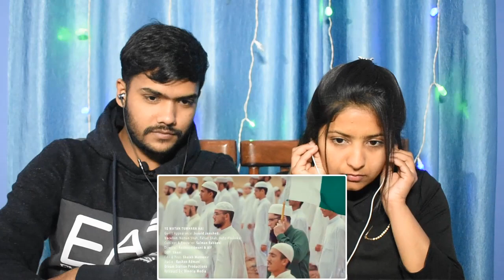Indian reaction on Yeh Watan Tumhara Hai | Junaid Jamshed Song | Swaggy d